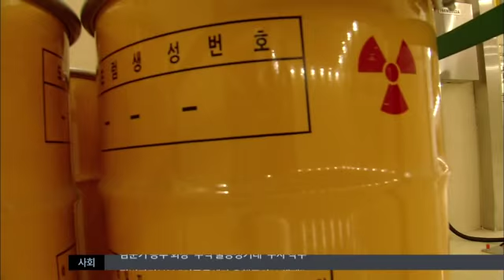[대구MBC뉴스] 고준위 방폐장 터 2028년까지 선정.. 반발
내용: 고준위 방폐장 터 2028년까지 선정.. 반발 - 장미쁨 기자 (포항M)